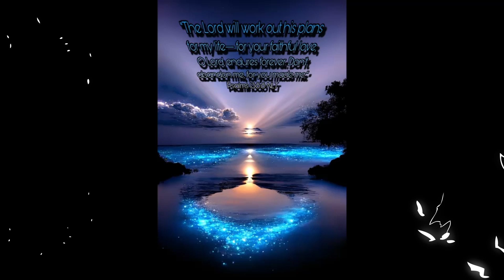JCTRUTHER Verse of the day! 06-29-24